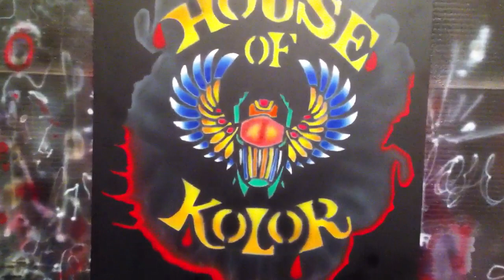airbrush house of kolor logo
airbrush this house of kolor logo with kandys and paint from house of kolor